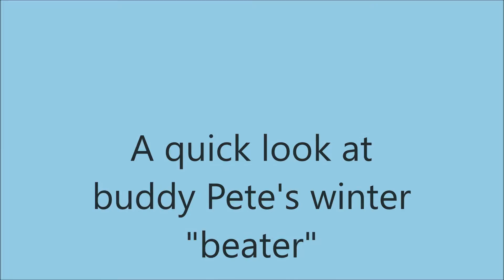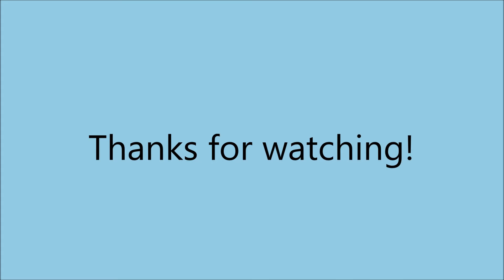AOMCI Rocky Hill CT 3/25/17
The Yankee Chapter of the AOMCI's super swap meet in Rocky Hill CT on 3/25/17.  Back to truck stuff soon!